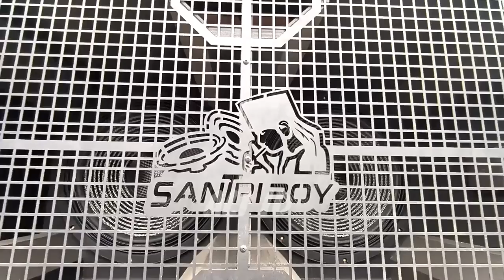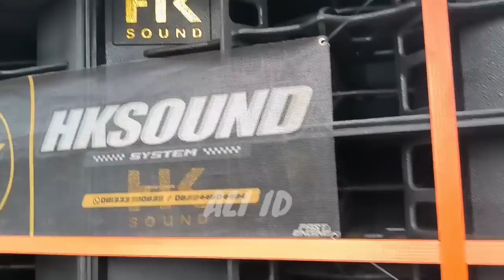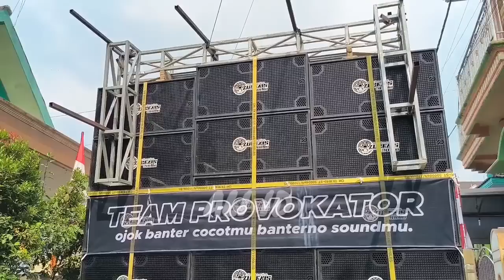BREWOG, BLIZZARD,IMA,RWJ,RISWANDA & puluhan sound Horeg Jatim ready karnaval kayukebek Njj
ready semua sound karnaval kayukebek Nongkojajajar hari ini .
BREWOG,
BLIZZARD
,IMA JEMBER,
RWJ,
RISWANDA,
BIGW ,
PROTONS ,
DUVAN MULYA,
AR JEMBER
DR JEMBER
SA AUDIO
ZULFAIS
BAWANG MERAH
ALVAR
ALVA AUDIO
ALVINA
KHARISMA
MADAS
HMD AUDIO